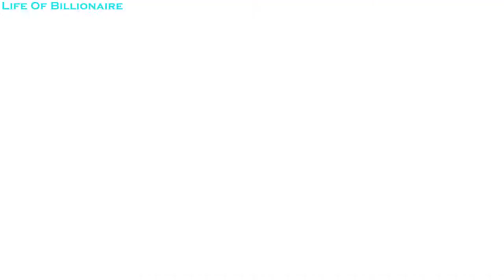BILLIONAIRE Luxury Lifestyle 💲 Billionaire Motivation 💲 12 Visualization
BILLIONAIRE Luxury Lifestyle 💲 Billionaire Lifestyle Motivation (2021) 💲 Life of Billionaires Visualization

The Motivational Kick You Have Been Searching For. See what your life can look like if you put in the hard work. Watch the billionaire lifestyle full of cars, yachts, private jets, mansions and happiness.

1. The intelligent investor
2. Rich Dad Poor Dad
3. Zero To One
4. Learn To Earn
5. Think And Grow Rich
6. The E Myth
7. The Milllionaire Real State Investor
8. The 48 Laws Of Power
9. The Secret
10. Money Master The Game

We make these videos to educate others in a motivational/inspirational form. If any owners of the content clips would like us to remove their video, we will do so as soon as possible.